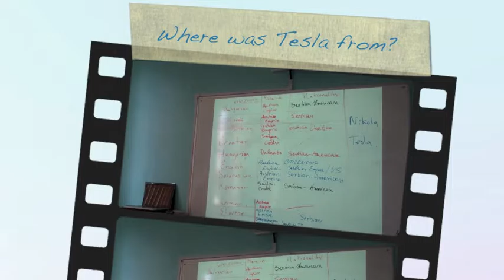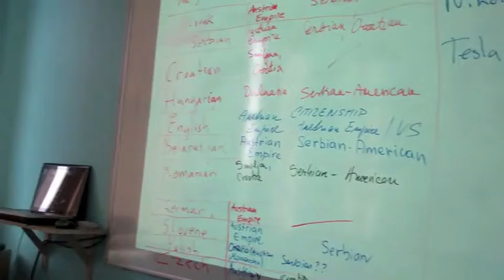Challenging nationalism with Nikola Tesla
Expanding students' horizons in Serbia and Croatia with Nikola Tesla